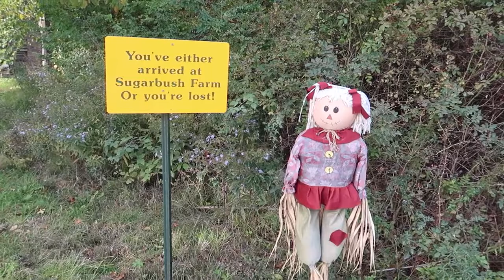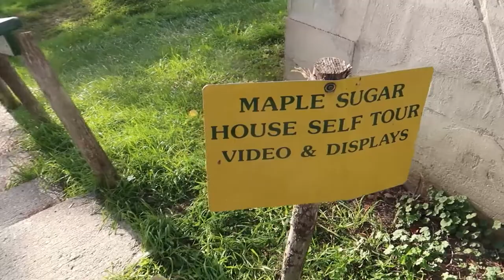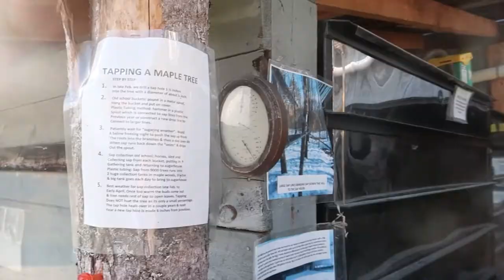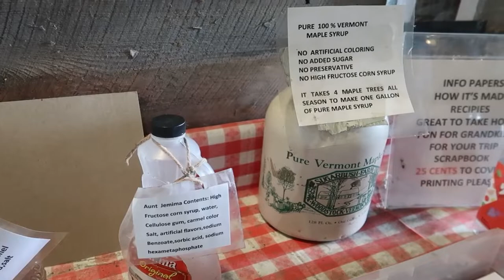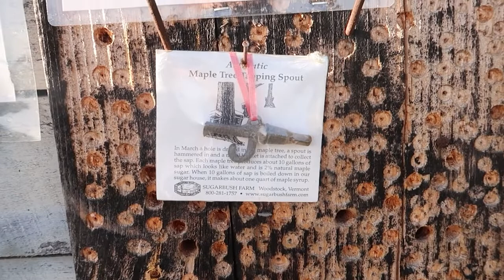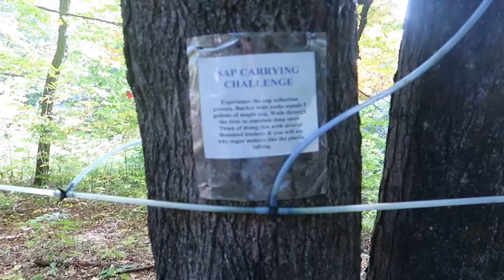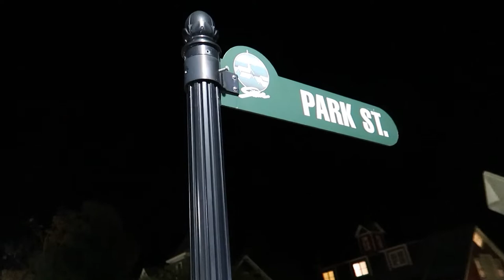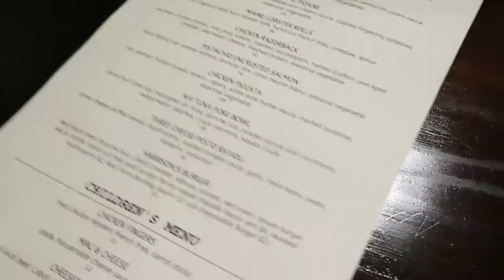Road Trip to Stowe, Vermont | Sugarbush Farm, Covered Bridge, Harrisons Restaurant & MORE!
In this video we road trip from Boston, MA to Stowe, VT! Stowe is one of the most quintessential New England towns in the Fall, and we just knew we needed to head over there before the season came to an end. We were able to get so much done on just our travel day, so you know there are amazing things to come on this short trip!

Have you been to New England in the Fall? What is your favorite Fall activity?

Let us know what you'd like to see us do in New England! We always have another trip in the works and would love to hear what you'd like to see.

If you want some help booking your vacation, I can help! I am a travel agent that specializes in Disney and New England!

chapters
0:00 - intro
0:49 - quechee gorge
2:26 - sugarbush farm
12:00 - covered bridge & heading to stowe
13:04 - made it to stowe & dinner at harrisons
15:18 - wrap up & review